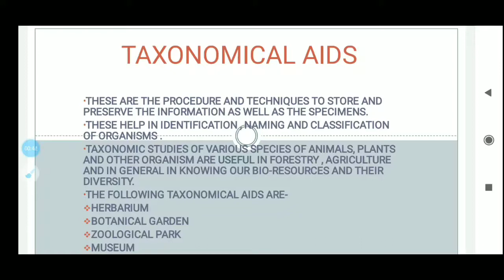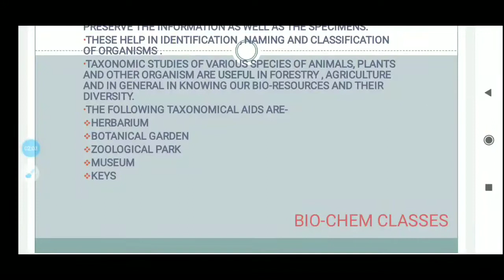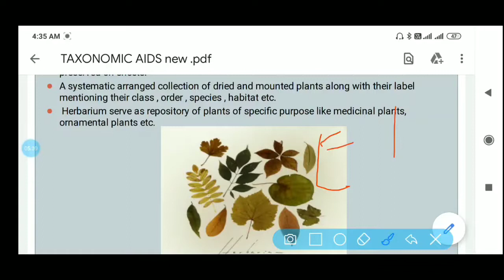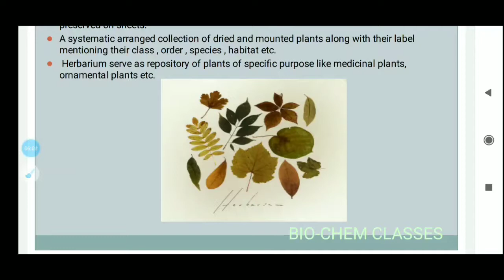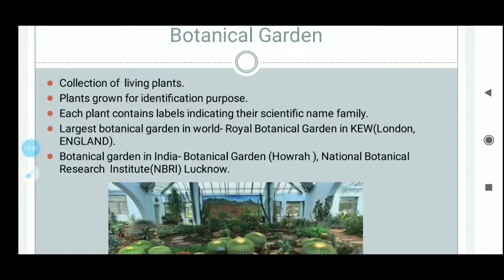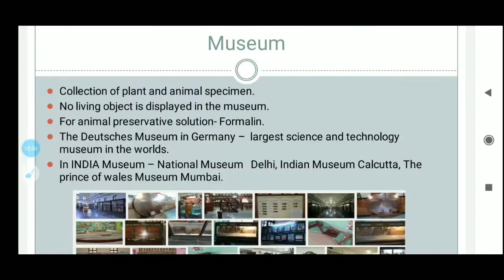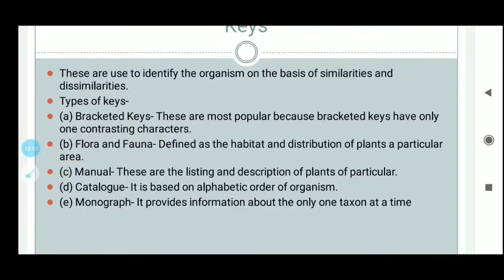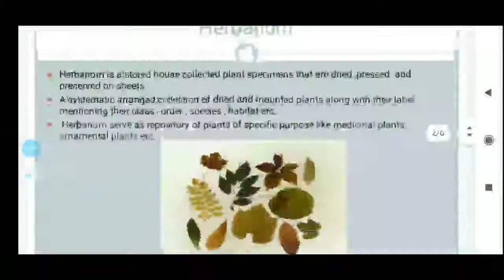Taxonomical Aids Class 11th Biology ncert by biochem classes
TAXONOMICAL AIDS
- Herbarium
- Botanical garden
- Zoology Park
- Museum
- keys

biochem classes
bio chem classes
BIOCHEM CLASSES
biochemclasses